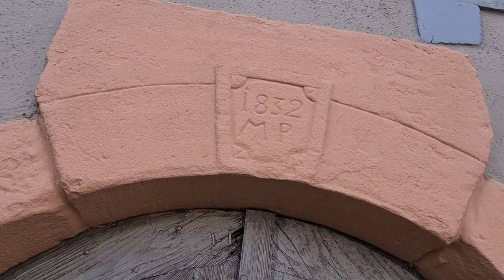Entlang am Bodensee von Friedrichshafen nach Meersburg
Am schönen Bodensee in Friedrichshafen beginnt meine heutige Wanderung, genauer gesagt in Friedrichshafen Hafen. Zuerst ging meine Wanderung am Bodensee entlang, dann machte ich noch einen kleinen Abstecher in die Altstadt von Friedrichshafen und besuchte dort auch noch die St. Nikolauskirche. Nachher kahm ich noch beim Graf von Zeppelin Denkmal vorbei. Ich gehe an schönen Parks entlang, sah den Spritzbrunnen und schon bald erreichte ich die schöne Schlosskirche. Zuerst war es eine Klosteranlage wurde dann aber später zum Schloss umfunktioniert. Erbaut wurde die Kirche 1695 bis 1702, 1944 wurde sie durch Bomben zerstört, erneuert dann um 1950.
Weiter ging die Wanderung dem See entlang, leider wurde ich am Anfang oft durch einen Haag vom See und der übrigen Umgebung abgetrennt was ich sehr schade fand. Dann erreichte ich in das Dorf Fischbach das noch zu Friedrichshafen gehört, auch ein sehr schöner Ort. Schon bald sah ich das Schloss Helmsdorf es liegt in einem Campingplatz. Kurz nachdem Schloss Helmsdorf, doch schon bald komme ich in das Feriendorf oder auch Städtchen Immenstaad, ein sehr schöner Ort.
Kurz nachdem ich Immenstaad verlassen hatte sah ich schon das mächtige Schloss Kirchberg, heute gibt es mehrere Wohnungen im Schloss. Schon bald erreichte ich Hagnau dort besuche ich die schöne Kirche, kahm am  Kloster vorbei und zuletzt durchquerte ich den schönen Dorfkern.
Schon bald nach dem Dorf kam ich in die Rebberge hinein, auch die Umgebung wurde hügeliger,, schon bald sah ich die ersten Häuser von Meersburg. Dort sah ich schon von weitem zwei riesige Häuser das erste das Droste-Hülshoff-Gymnasium und das zweite das
Staatsweingut. Es gibt in Meersburg noch andere große interessante Gebäude doch dazu in meinem nächsten Film. Hier endete meine Wanderung.